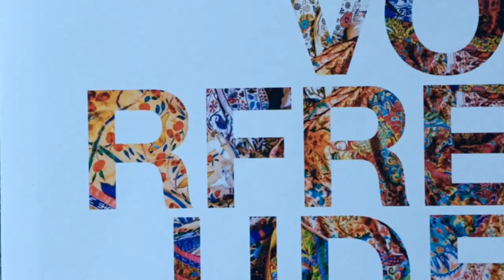Discover the World by Private Jet Albert Ballin - SMS Frankfurt